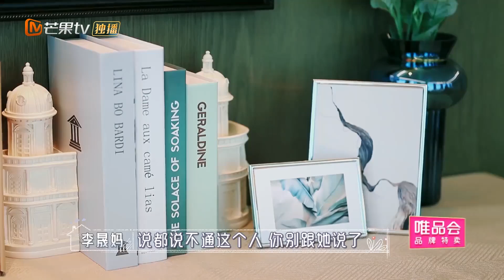尝鲜版：《新还珠》齐聚 海陆爆李晟想生四个孩子《婆婆和妈妈》第11期 Ep11 My Dearest Ladies S2【湖南卫视官方HD】